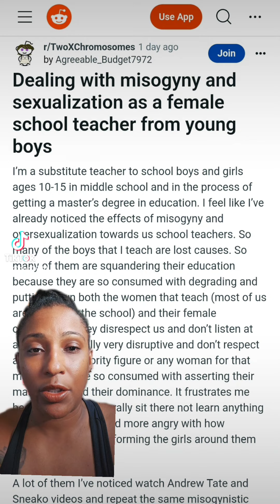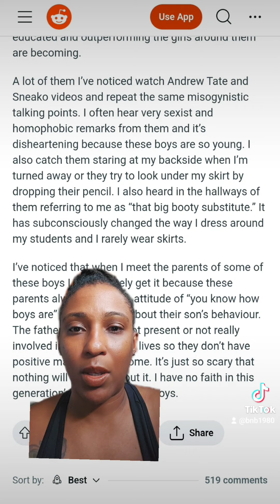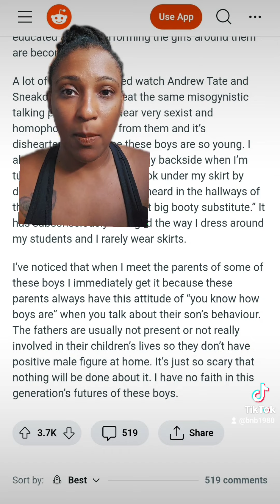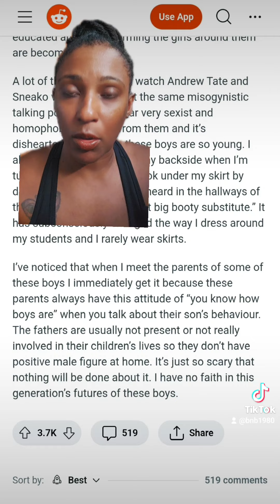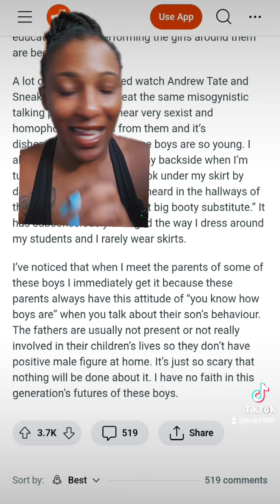Part 3: The Growing Gulf Between Women and Men: Alarming Impact on Girls and Boys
A Reddit Thread that speaks to what it's like for a woman in teaching dealing with these boys who are being fed a diet of Manosphere. And I'm sad for what I see coming down the line.

Age of aquarius Feminism  modern feminism choice feminism progressive feminism feminism equality feminism education Patriarchy the patriarchy patriarchy debate dismantling the patriarchy Manosphere  mens rights vs feminism modern women issues with men tiktok toxic masculinity manosphere problem